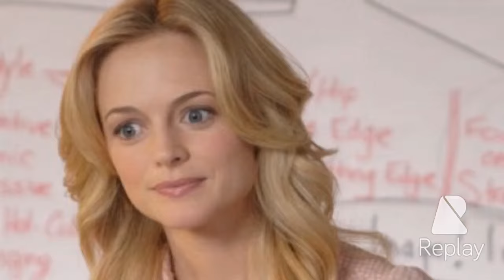ALEX ARNOUT - NO LOGIC (Original mix)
De mi top 10 tracks profundo rolotaaaaaa ..alkachofa :(...ALEX..ARNOUT...2010..2013..D.G.G.F..inolvidable..NO...LOGIC...TODO...ira..bien..lo..siento..tanto